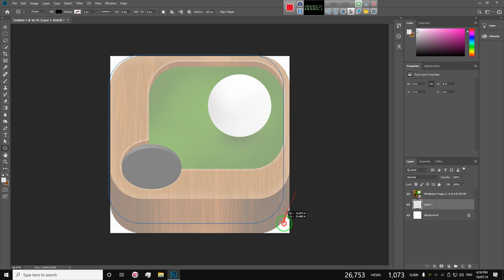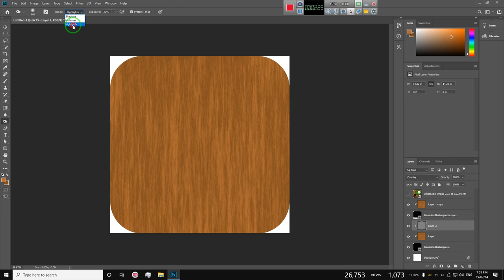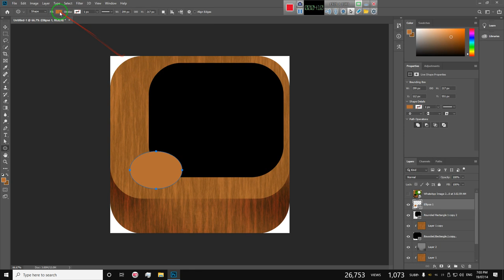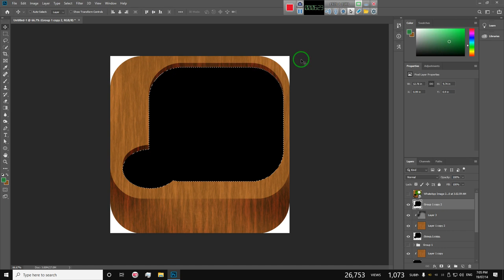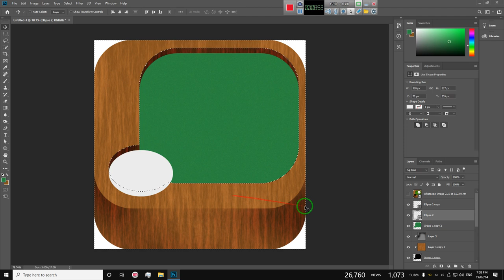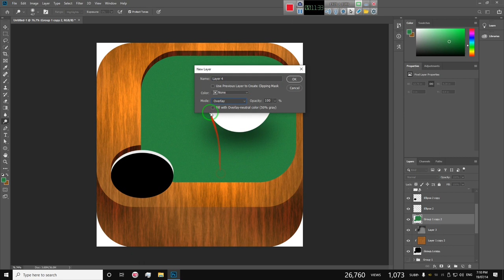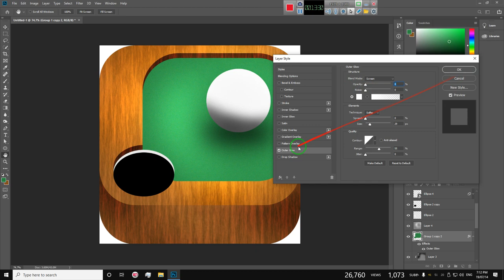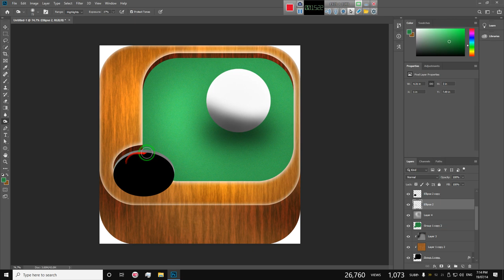Remaking Pool Table - Photoshop